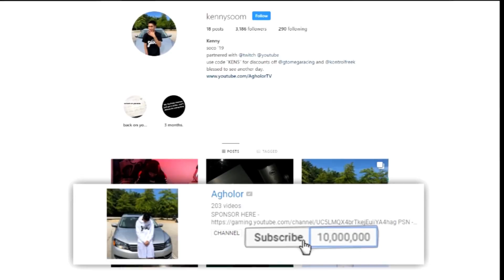They're all coming back to the item shop.. (RIP ALL CHRISTMAS SKINS)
rip every christmas skin.. ghoul stays OG.

turn my youtube notifications on for a sub back :)

christmas skins, rip all OGs